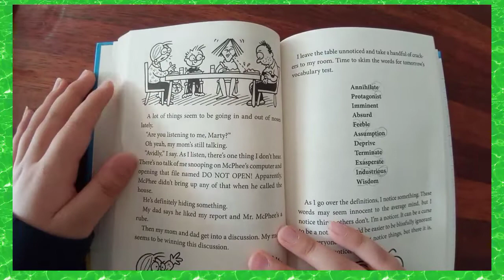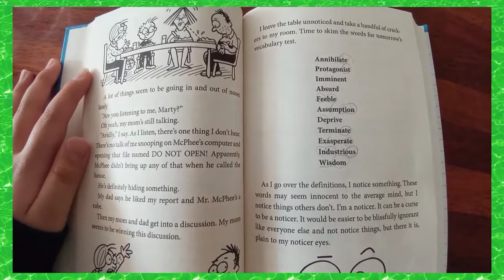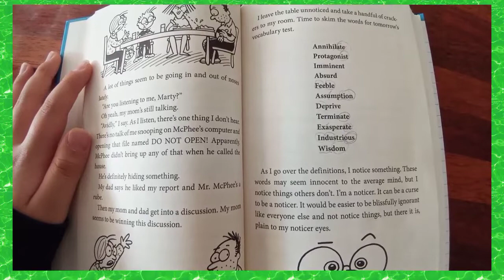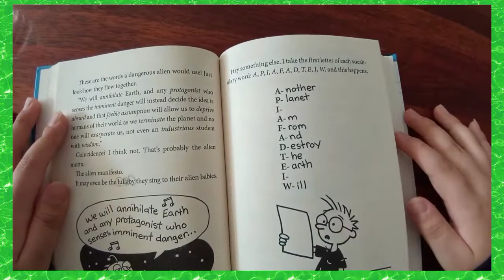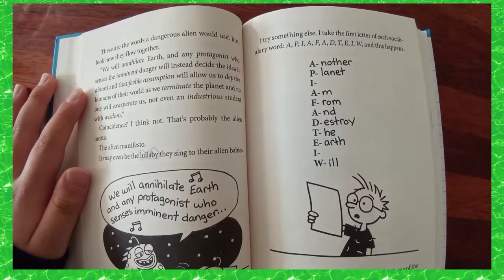Marty pants Do not open chapter 15